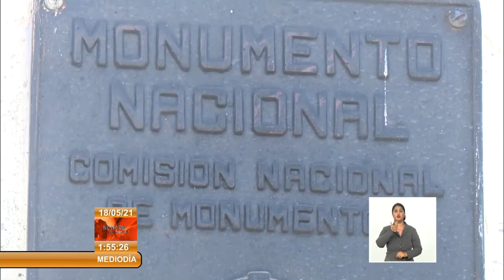Cuba: Restauran Museo San Juan de Dios en Camagüey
Al Museo de San Juan de Dios ubicado en la plaza del mismo nombre en la ciudad de Camagüey se le realizó recientemente una restauración general. La institución dedicada a la medicina es parte del conjunto arquitectónico declarado Monumento Nacional.